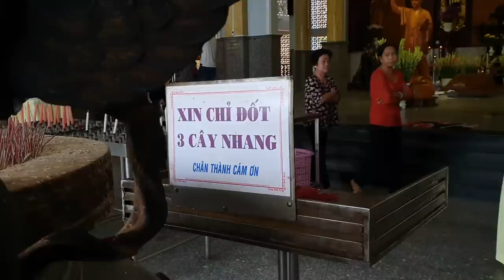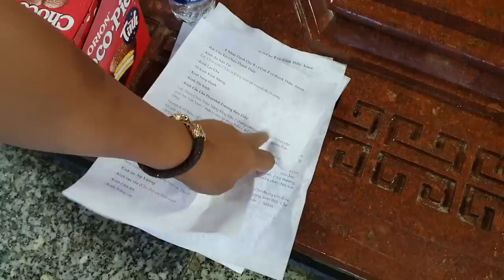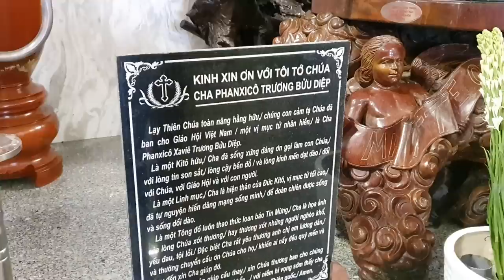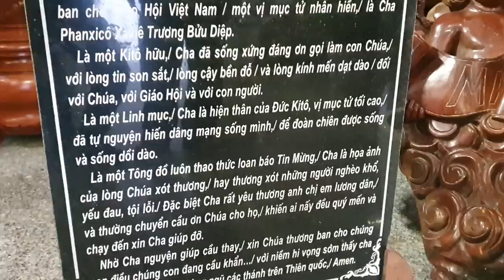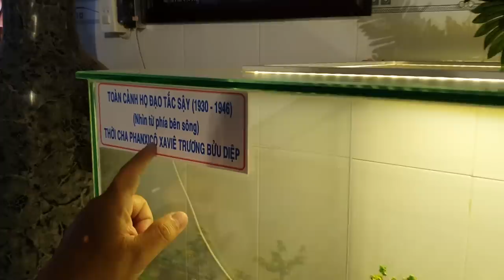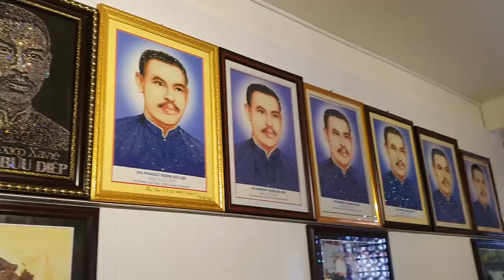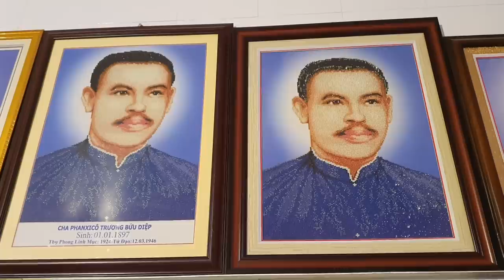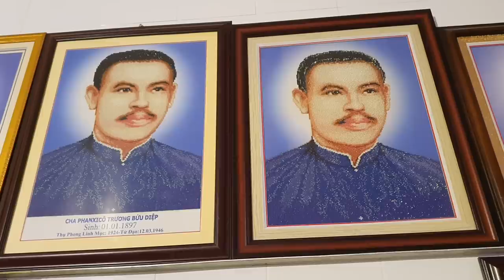Color Man đi thăm nhà thờ Cha Diệp giữa trời mưa bão và cái kết đẹp khó tin cho Tiếng Rao Cà Mau !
Quý vị và các bạn thân mến, trong chuyến đi về miền đất mũi Cà Mau, Color Man có dịp ghé ngang qua nhà thờ Tắc Sậy ở Bạc Liêu. Nhà thờ này còn được biết đến với cái tên "nhà thờ Cha Diệp". Đây là nơi yên nghỉ của cha Phanxicô Xaviê Trương Bửu Diệp, một vị linh mục tử đạo. Tương truyền rằng nhà thờ Cha Diệp rất linh thiêng, nên rất đông người đến viếng và cầu nguyện, kể cả người Công Giáo lẫn người ngoại đạo. Ngay khi đoàn của Color Man vừa đến thì trời đổ mưa xối xả. Tình hình mưa bão như vầy không biết ngày mai Color Man có thể thực hiện thành công chương trình Tiếng Rao hay không nữa? Thiệt là lo quá trời quá đất. Chính vì vậy Color Man cũng bước vào bên trong, thành tâm cầu nguyện cùng cha Bửu Diệp.
Kính mời quý khán giả cùng với Color Man tham quan và tìm hiểu về một trong những ngôi nhà thờ đẹp và linh thiêng nhất miền Tây này nhé. Nhà thờ nằm tại Ấp 2, Quốc Lộ 1A, xã Tân Phong, thị xã Giá Rai, tỉnh Bạc Liêu.